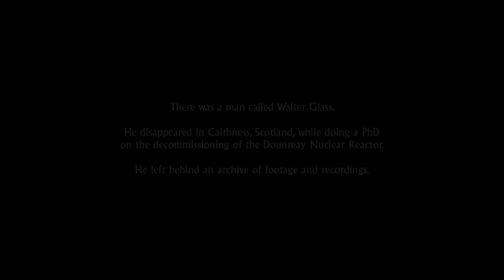Trailer | Beyond the North Winds: A Post Nuclear Reverie | Natalie Cubides-Brady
Visions du Réel 2019 | Compétition Internationale moyens et courts métrages